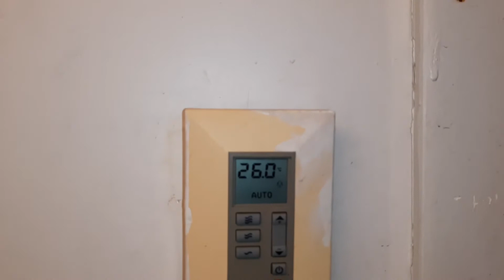FCU Fan Coil Unit là gì? Các thành phần của FCU| Mạnh Nguyễn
FCU viết tắt của từ Fan Coil Unit, là thiết bị sử dụng rất nhiều trong các tòa nhà sử dụng điều hòa trung tâm chiller. FCU có các thành phần như Fan, dàn lạnh và các thiết bị điều khiển từ hệ thống BMS.